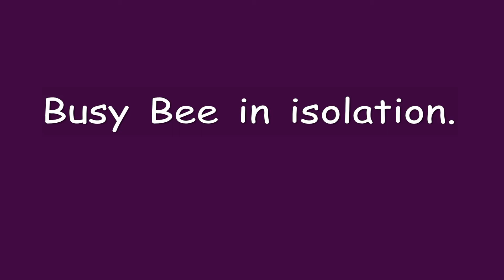Busy Bee in Isolation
a chat with myself during isolation